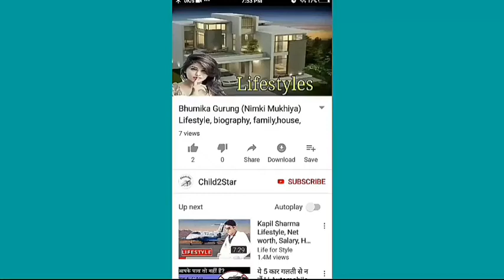P Kashyap Age, girlfriend, Family, Salary, Cars, House, Education, Biography And Lifestyle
Parupalli Kashyap is a badminton player from India. He trains at Gopichand Badminton Academy and is supported by Olympic Gold Quest, a not-for-profit foundation supporting Indian athletes. He was awarded the Arjuna Award by Government of India in 2012.He tied the knot with his long-time girlfriend cum badminton player Saina Nehwal on 14 December 2018 in Hyderabad

p kashyap and saina, p kashyap biography, p kashyap saina nehwal, p kashyap match, p kashyap best match, p kashyap vs lee chong wei olympics 2012, p kashyap interview, p kashyap vs lin dan, p kashyap lifestyle, p kashyap biography in hindi, p kashyap marriage